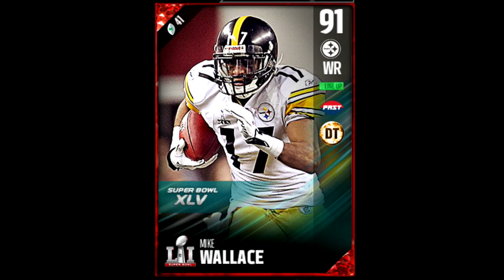HE'S TRASH | MUT 17 Budget Squad: Episode 3 | Madden NFL 17 Gameplay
$20 Bucks and A Dream.

With only spending $20 dollars for a 14 Pro Pack Bundle,  I have made a series called  "$20 Dollar Team" This is series is about grinding out solos, working the auction block, finding players that are cheap with great stats on the field. If anyone wants to donate cards because your done with MUT or Madden, hmu to show support and help me not get ass beat in MUT.